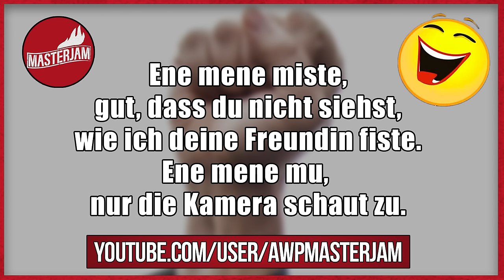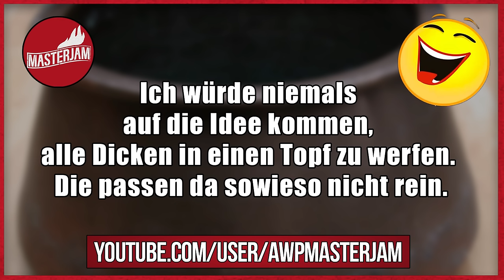Lustige Witze | Folge 68 (mit schwarzem Humor)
Endemol beyond
Stichwort: MasterJam
Am Coloneum 3
50829 Köln